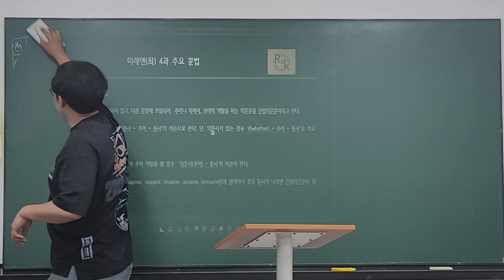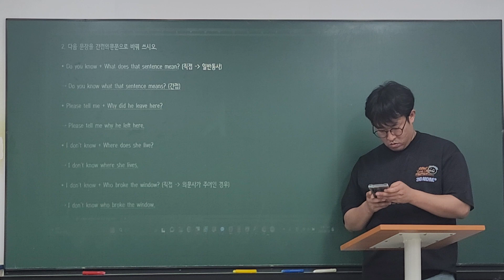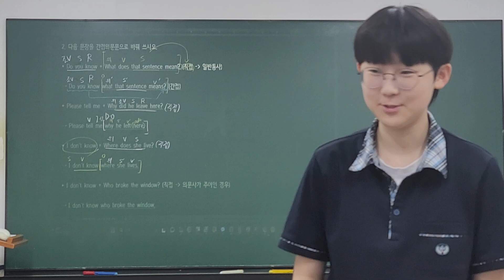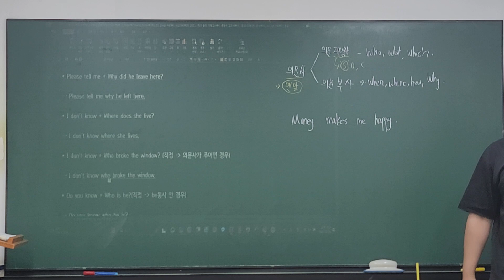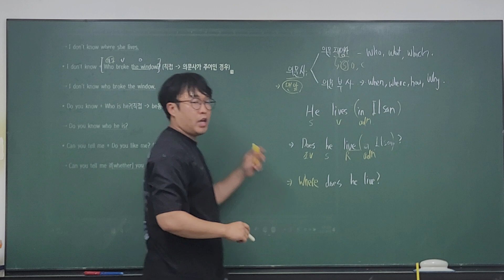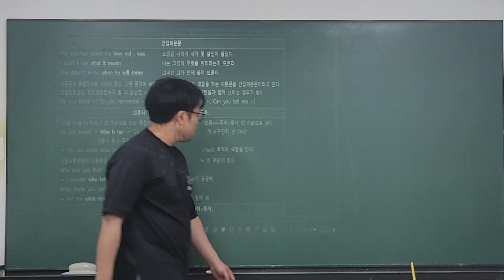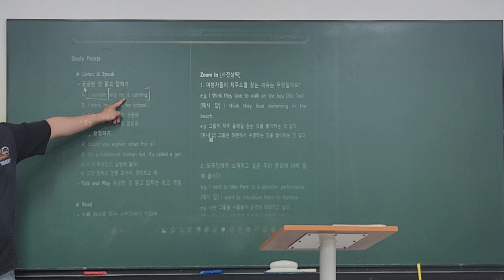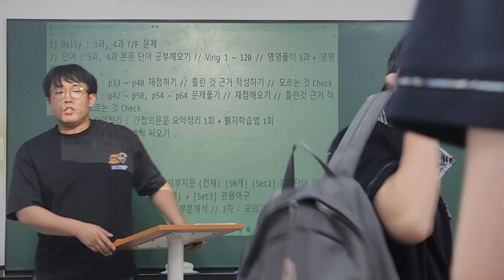23_06_19_한수중3M_내신대비_시우T